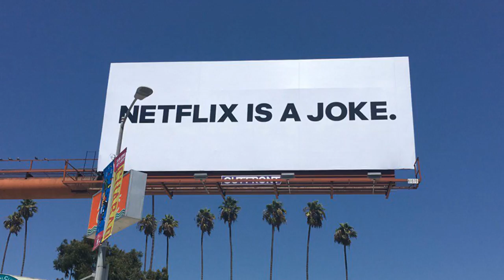Gina rodriguez developing pair of latino series at cbs, cw| 5 minute News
Gina rodriguez developing pair of latino series at cbs, cw
CookWWDREXShutterstock Gina Rodriguez is developing a pair projects at CBS and The CW that are cente...